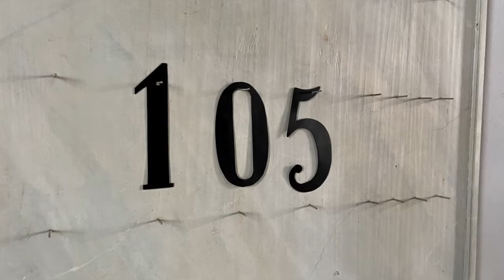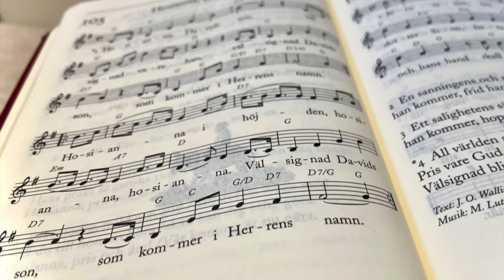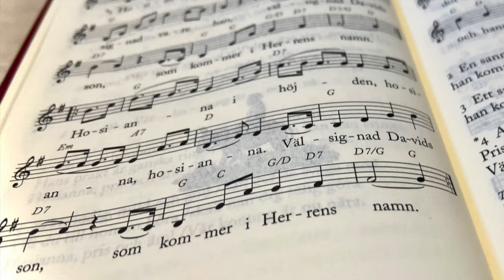Psalm 105 Hosianna, Davids son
Välkommen att lyssna till och sjunga med i ”Veckans psalm”, en psalm som kyrkomusikerna i pastoratet valt ut samt spelat in. Vi hör också en av våra präster reflektera över psalmen. Har du ingen psalmbok så får du gärna låna en från någon av pastoratets kyrkor.

Psalm 105 Hosianna, David son
Text: Matt 21:9